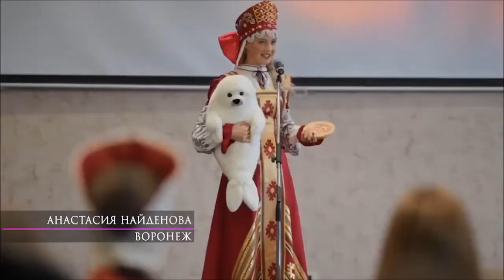Miss Russia 2015 Highlights / Мисс Россия 2015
Miss Russia 2015  / Мисс Россия 2015
Sofia Nikitchuk
Мисс Россия 2015 Екатеринбург — София Никитчук
1-я Вице Мисс Чита — Владислава Евтушенко
2-я Вице Мисс Воронеж — Анастасия Найденова
Виолетта Игоршина Краснодар 21
Виктория Баканова Ставрополь 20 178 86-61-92
Анжелика Помитун Симферополь 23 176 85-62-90
Евгения Дравина Калининградская область 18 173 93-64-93
Яна Васильева Самара 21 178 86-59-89
Анастасия Вячеславова Санкт-Петербург 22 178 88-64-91
Дарья Мартыненко Ростов-на-Дону 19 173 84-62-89
Нина Ускова Пермь 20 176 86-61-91
Евгения Пучинская Республика Карелия 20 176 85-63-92
Мария Зубюк Горно-Алтайск 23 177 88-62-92
Евгения Сидорова[3] новосибирск 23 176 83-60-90
Ксения Землянникова Тюменская область 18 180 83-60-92
Вероника Тюрина Оренбург 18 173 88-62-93
Елена Бойк Хабаровск 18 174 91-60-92
Наталья Самилык Северодвинск 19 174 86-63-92
Елизавета Матвеева Таганрог 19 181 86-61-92
Виктория Рогова Томск 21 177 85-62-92
Виктория Романова Республика Татарстан 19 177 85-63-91
Елена Рошаль Ярославль 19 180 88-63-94
Валерия Журавлёва Волгодонск 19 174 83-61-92
Диана Адиятуллина Уфа 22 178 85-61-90
Ксения Никитенко Киров 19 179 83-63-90
Алия Зинатуллина Казань 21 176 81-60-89
Мария Засорина Барнаул 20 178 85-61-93
Екатерина Самойлова Большой Камень 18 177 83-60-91
Ольга Красикова Москва 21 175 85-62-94
Анна Котова Кировск 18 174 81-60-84
Иветта Макарова Калининград 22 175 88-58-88
Анна Шкуренкова Севастополь 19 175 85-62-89
Екатерина Феоктистова Челябинск 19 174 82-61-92
Кристина Клименко Керчь 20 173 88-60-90
Оксана Стояновская Сочи 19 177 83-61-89
Ксения Шуракова Иваново 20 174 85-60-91
Лидия Семёнова Республика Саха 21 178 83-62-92
Анастасия Попова Мурманск 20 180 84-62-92
Александра Александрова Тверь 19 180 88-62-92
Кермен Сангаджи-Горяева республика Калмыкия 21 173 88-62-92
Маргарита Паркина Саратовская область 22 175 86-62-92
Анастасия Лепихова Старый Оскол 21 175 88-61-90
Дарья Шмакова Волхов 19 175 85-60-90
Татьяна Скачко Новороссийск 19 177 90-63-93
Дарья Кузнецова Белгород 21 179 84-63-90
Александра Маслакова Ханты-Мансийск 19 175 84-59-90
Дарья Норкина Тюмень 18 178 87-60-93
Кристина Одинцова Саратов 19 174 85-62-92
Дарья Пятковская Красноярский край 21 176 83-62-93
Мария Тугускина Амурская область